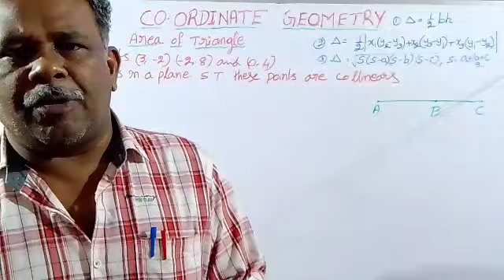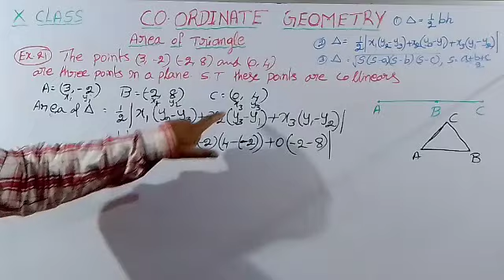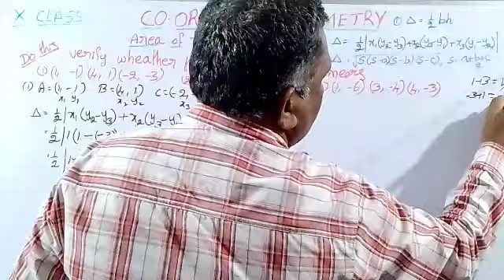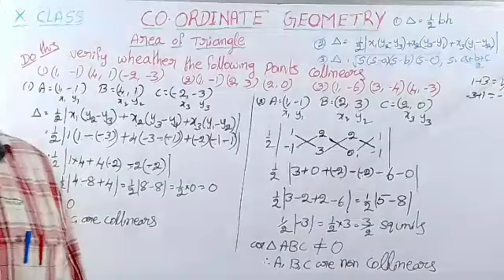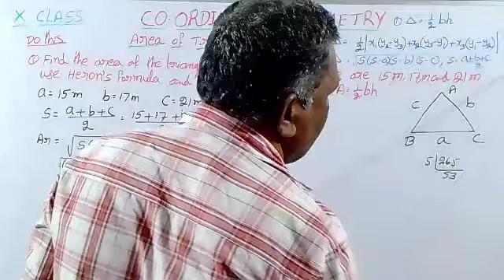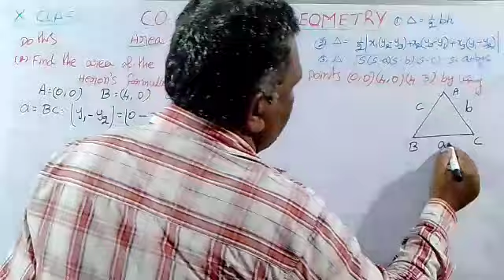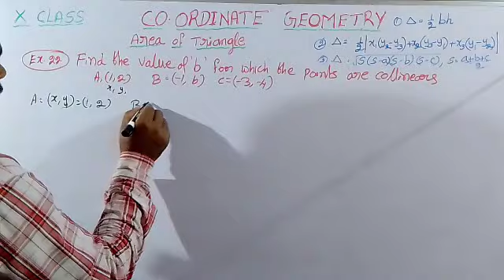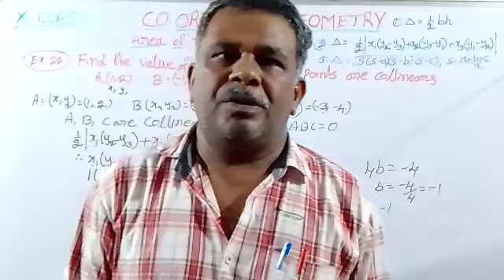COORDINATE GEOMETRY PART 11/EXAMPLES ON AREA OF TRIANGLES AND COLLINEAR PINTS/EXAMPLES 21& 22